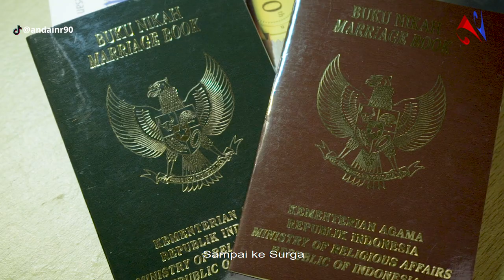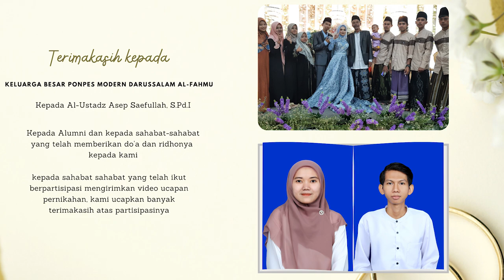Duduk Berdua (Official Music Video ANDAI)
Official music video by ANDAI  performing Duduk Berdua

Lagu ini di buat untuk istriku, menceritakan perjalanan sebelum dan setelah menikah, klip video dibuat dengan gabungan beberapa video dokumentasi pernikahan di tanggal
30 Oktober 2022 Tepat di tanggal Uplod Video ini pada tanggal 30 Oktober 2023, Pernikahan kita sudah genap 1 Tahun

Artist : Andai
Title  : Duduk Berdua
Song by: Andai
Lyrics by: Andai
Album: Anugrah Cinta
Executive Producer: Asan Media
Music Producer : Asan2704
Vocal : Andai
Back Vocal : Aula Niswah
Mixing by : Nandar
Mastering by: Nandar
Sound Engineer by: Nandar
Publishing: WAMI

Lirik:
Tak perlu lama
Aku Putuskan
Tuk labuhkan hatiku padamu
 Saat sujud ku
 Dimalam itu
 Engkaupun hadir
 Bawakan keindahan

Reff.
Disaat ini kita bersama
Terikat cinta terlukis mesra
Terus bersama hingga menua
Berbagi rasa sampai ke surga

Dihari ini aku berjanji
Menjagamu Hingga
Kita tetap bersama
Yang aku ingin dan yan aku pinta
Habiskan sisa nafasku bersama mu

Reff.

Disaat ini duduk berdua
canda dan tawa
menikmati irama Syahdunya

PonPes Modern Darussalam Pandeglang
 / pondokpesantrendarussalam
 / ponpes.darussalam.31
You Tube -
 / ponpesdarussalam

Contact person Artist Management ASAN2704 (ANDAI) :
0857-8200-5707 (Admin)